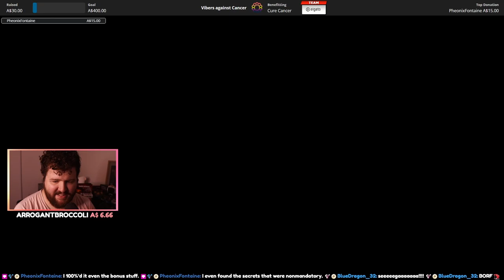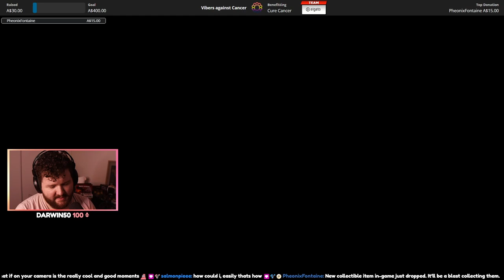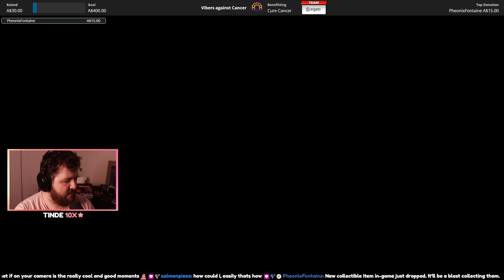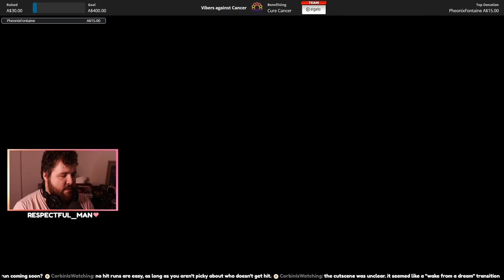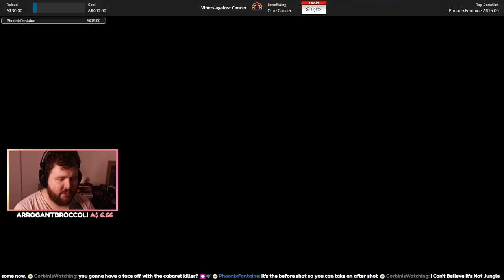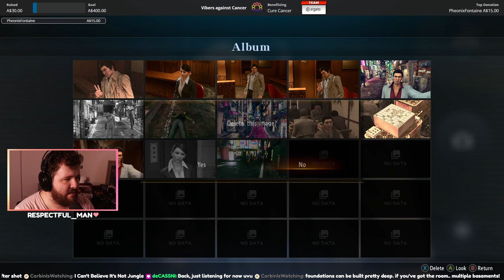Kiwami 2- Pt 14: BOMBS AND BOMBSHELLS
This episode some serious bombshells were dropped, all puns intended